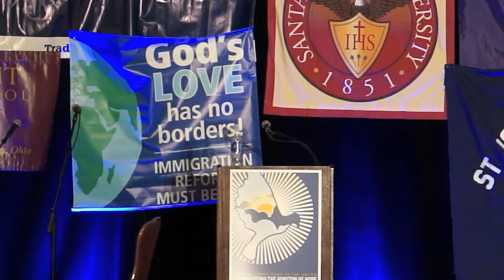Jaime Rodgriguez Jr. | Ignatian Family Teach-In for Justice 2013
Jaime Rodriguez Jr.
Fordham University '14
Title: "Framing Our Justice"